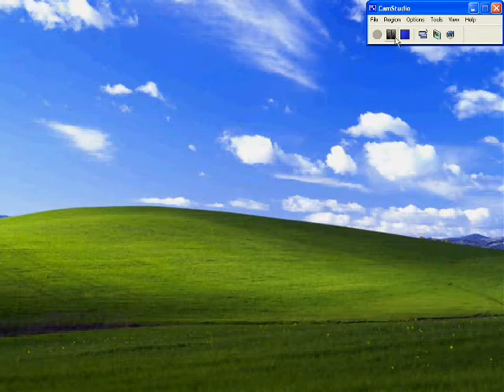How to backup files and store files online.wmv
This video is a quick guide to how to backup your files online and how to store your files online using google drive or a similar program. It's all realtively easy to do but hopefully it will help a few of you out. There are some other good free alternatives like dropbox etc. but Google Drive is quick and easy to use. Enjoy.